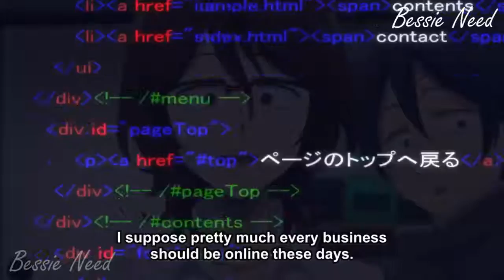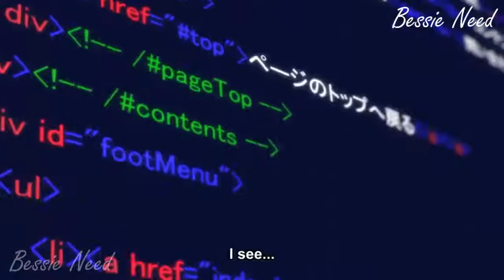She is Great At The Internet!!